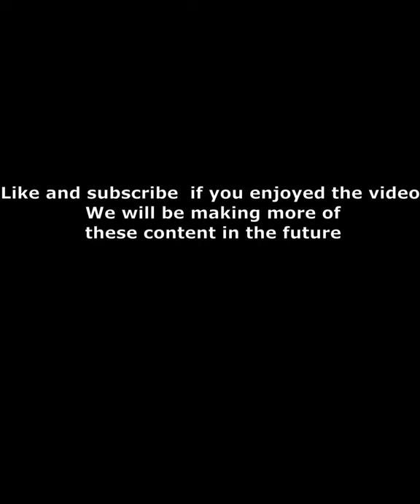What 0 hours of SOLDIER looks like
uncledane lazypurple